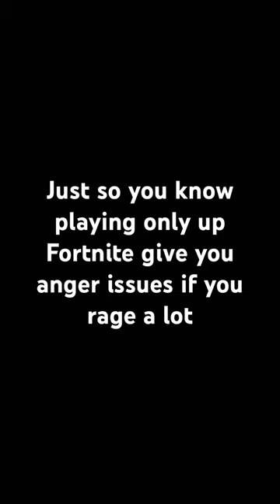Playing only up Fortnite is annoying X_X